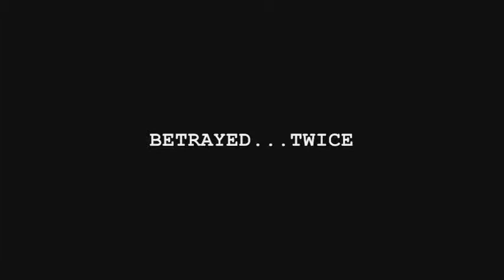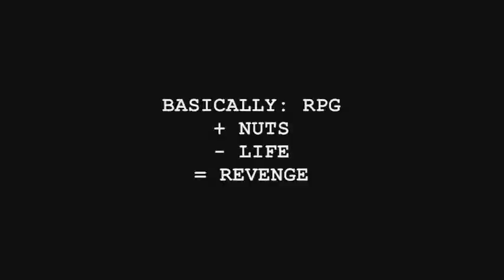Call of Duty Black Ops Mishaps & Disasters and Such vol. 2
Volume 2 has even more notorious acts of violence towards me and colleagues.